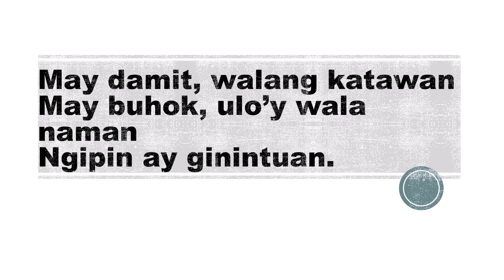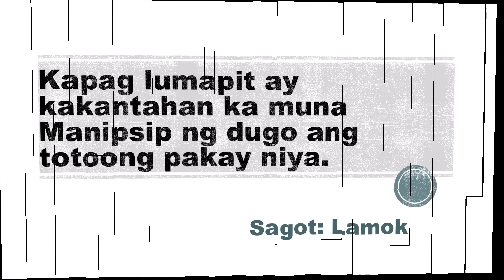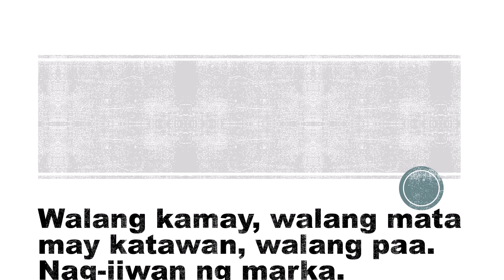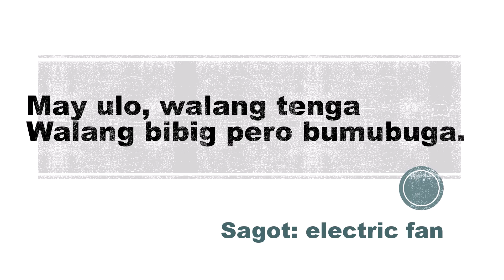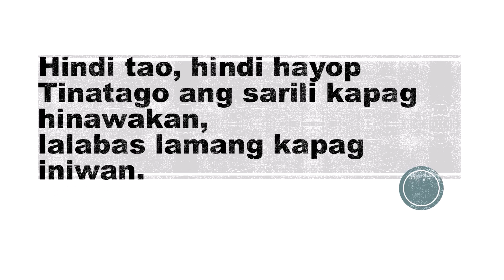koleksyon ng mga bugtong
Credits sa lahat ng estudyante ko na co-authored ko sa pagbuo ng mga bugtong na ito. CRHS Grade 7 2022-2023, magagaling kayo!